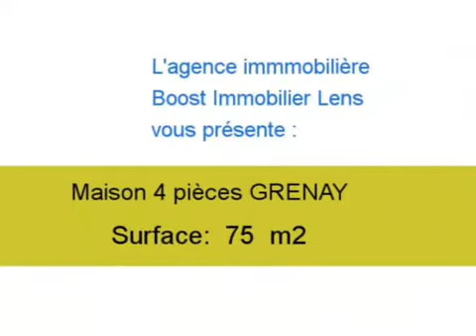Achat Vente Maison GRENAY 62160 - 75 m2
Contactez l agence Boost Immobilier Lens au 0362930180 pour en savoir plus sur ce bien (prix, contacts)

A vendre à GRENAY une maison de 75 m2.

L agence Boost Immobilier Lens vous propose de nombreux autres biens immobiliers. Téléphonez au 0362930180 pour en savoir plus.

Annonce immobilière : Achat Vente Maison GRENAY 62160 Pas de Calais